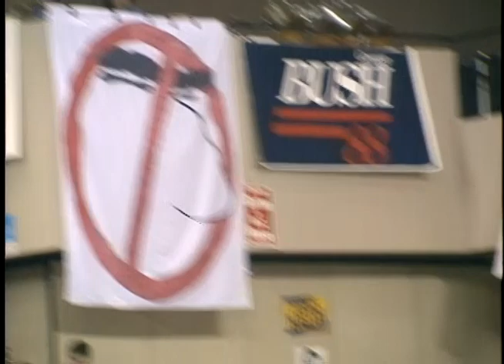President Reagan's Trip to Kentucky on October 21, 1988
Full Title: Trip to North Carolina. Cuts of President Reagan's Address at Victory '88 Rally at Raleigh Civic Center, President Reagan Departs on Air Force One in Rain via C-20 (Small Airplane, Mainstream) Raleigh Airport, Arrival of President Reagan on Air Force One C-20 (Small Airplane) in Bowling Green on October 21, 1988

Transcript: N/A

Production Date: 10/21/1988

Access Restriction(s):Unrestricted
Use Restriction(s):Unrestricted